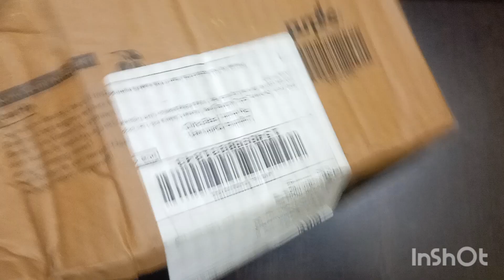New Blue heaven Hyperstay weightless liquid matte lipstick review and swatches.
New blue heaven hyperstay weightless liquid matte (quick review+ swatches)

Blue heaven Hyperstay liquid matte lip swatches

Blue heaven Hyperstay matte liquid lipstick swatches